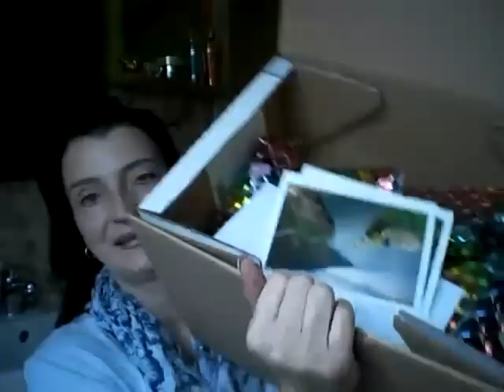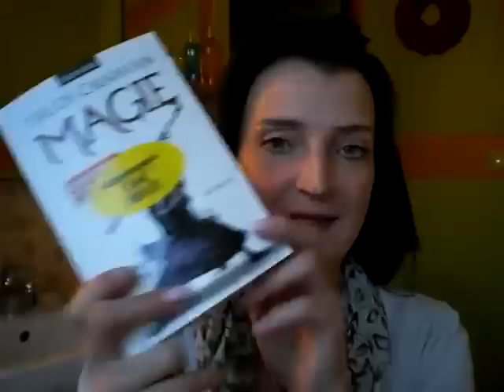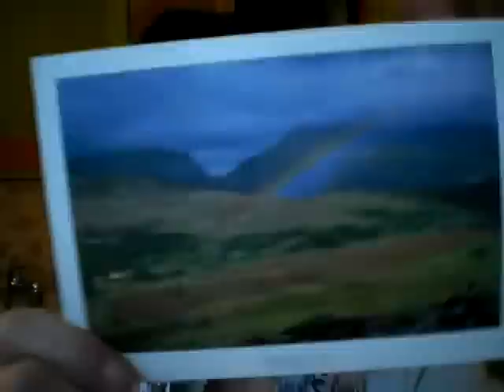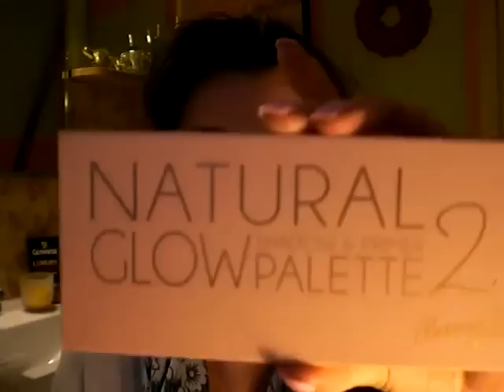"lovely box" special edition: IRLAND! Danke, Lorena!!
...ich würde mal sagen: Überraschung geglückt, Treffer versenkt!!!
Danke, danke, danke für die tolle Überraschung - Haaaaaaaaaaaammer!!! :*